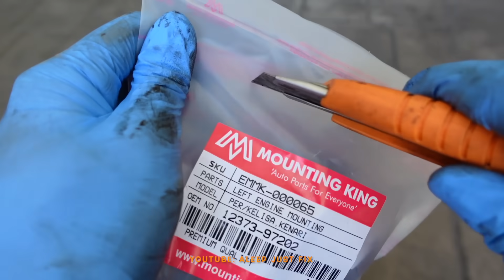SUSAH BETUL TUKAR MOUNTING BELAKANG KELISA TAPI HASIL MEMANG MANTAP HILANG GEGAR